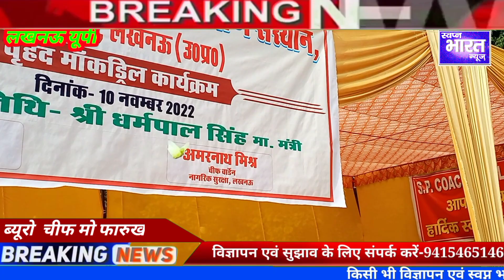केंद्रीय नागरिकसुरक्षाप्रशिक्षणसंस्थान में मॉकड्रिल काआयोजन मंत्री धर्मपाल सिंह कीअगुवाईमेंहुआसंपन्न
लोकेशन लखनऊ
केंद्रीय नागरिक सुरक्षा प्रशिक्षण संस्थान में मॉक ड्रिल का आयोजन मंत्री धर्मपाल सैनी की अगुवाई में हुआ संपन्न

लखनऊ केंद्रीय नागरिक सुरक्षा प्रशिक्षण संस्थान उत्तर प्रदेश का छठा मील सीतापुर रोड लखनऊ मैं दिनांक 2: से 10 तारीख को हुआ समापन इस कार्यक्रम में सिविल डिफेंस के कैडेटों ने यह  दर्शाया की अगर किसी तरह की दुर्घटना या किसी जगह पर आग लग जाए तो सिविल डिफेंस के लोग किस तरह से आम जनता को बचाएंगे
कार्यक्रम में मंत्री नागरिक सुरक्षा उत्तर प्रदेश के धर्मपाल सिंह ने इस कार्यक्रम में शामिल होकर सिविल डिफेंस के सैकड़ों कार्यकर्ताओं को धन्यवाद दिया और मोंटो  देकर सम्मानित किया